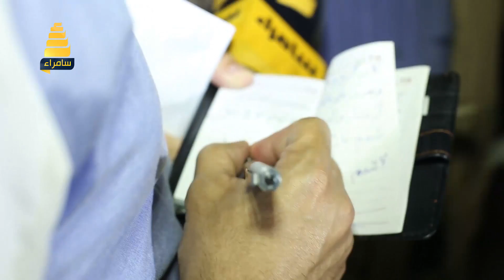برنامج جاوب شعر | مسابقات رمضانية مع احمد هندي - الحلقة الثانية